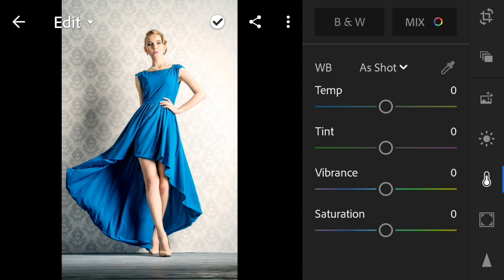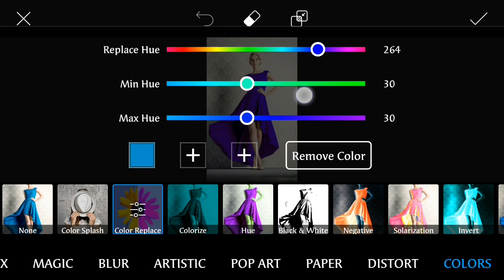Change Colour Of Dress In Less Than A Minute On Your Mobile Phone (2 Methods) - SHERRY Tutorials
In this video I have shown a simple method of changing colour of a dress on mobile phone in less than a minute on with PicsArt.

Don't forget to give your opinion and suggestion in comments section. Sharing this video with your friends will be helpful.